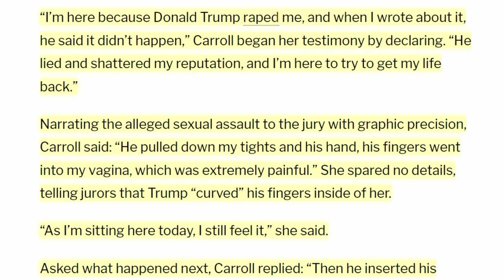E. Jean Carroll Gets Her Day In Court Against Trump